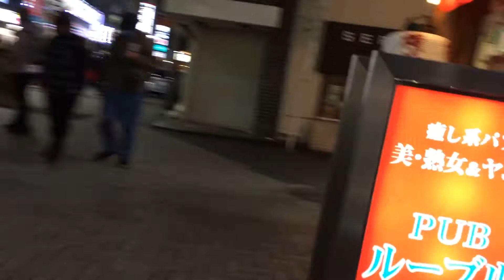2020年12月19日 セガ町田から帰宅